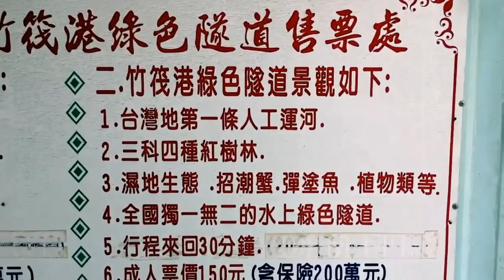台南四草湖竹筏港水上綠色燧道